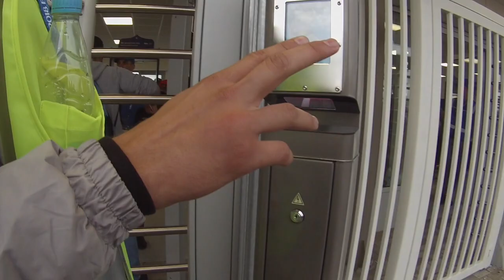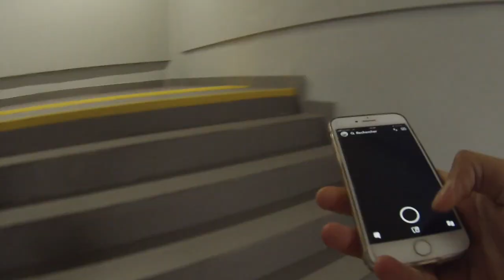Vlog MAROC vs ESPAGNE à Kaliningrad ( WC2018)